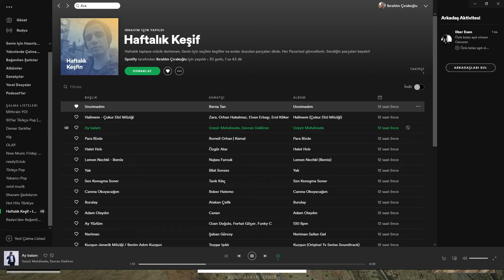DAHA SAÇMA BİTEMEZDİ! #2-MAN SQUAD FPP VOL59